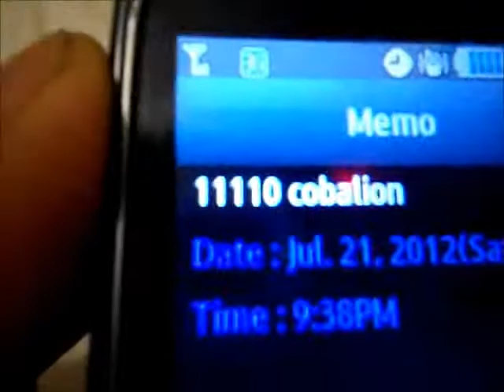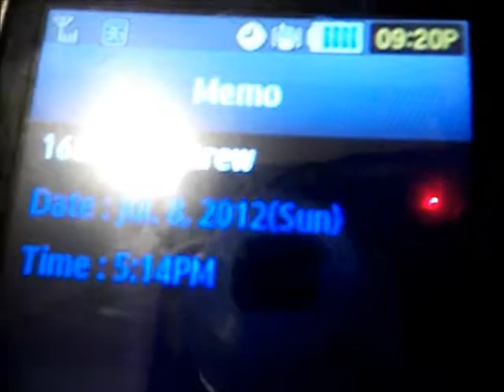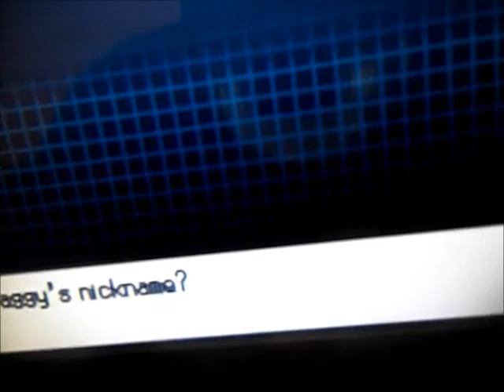[ISHC] FIFTH shiny scraggy after 23687 re (100 sub special)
after my lonegest hunt i get the FIFTH shiny trollgy/scraggy. when will i get my crustle? to be continued

shoutouts:
ullbill
gamerlee017
Matthewroxtheparty
dorianR9
LatiasC9
Mem0Delivery
customlegominifig
Hydreigon78